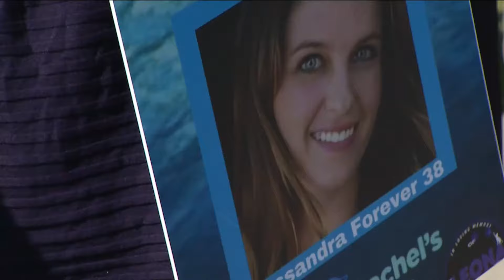Raising awareness about addiction, overdoses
Families of people who died from overdoses shared their story to spread awareness.